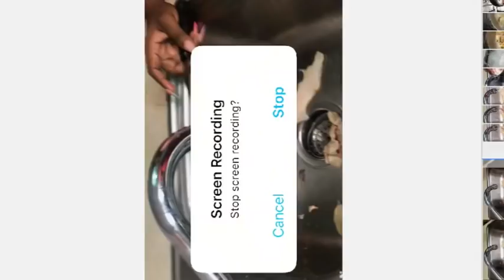OU MENM KI GEN PROBLEM BANN FE MADANM OU FE TI LANBI SA POU OU BYEN GOU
klike sou link sa pouw we pati 1 an OU MENM KI GEN PROBLEM BANN FE MADANM OU FE TI LANBI SA POU OU BYEN GOU